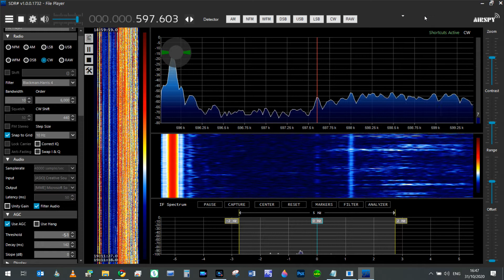NDB DX - TRB-598, UNID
As yet unidentified NDB...details to follow

Captured in North Ballachulish, West Highlands of Scotland at 1911Z on 30th October 2020 using Airspy HF+ Discovery and Wellbrook ALA100LN antenna.